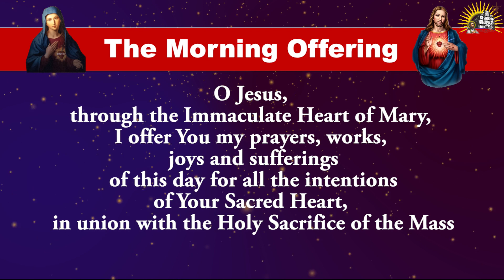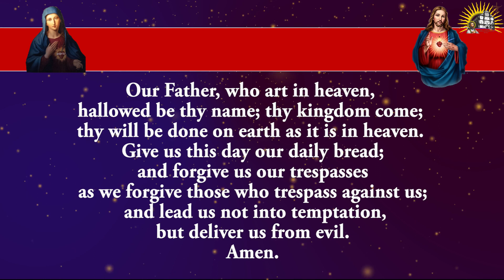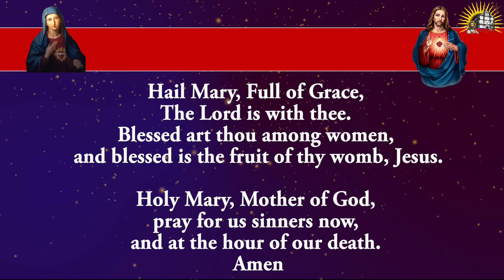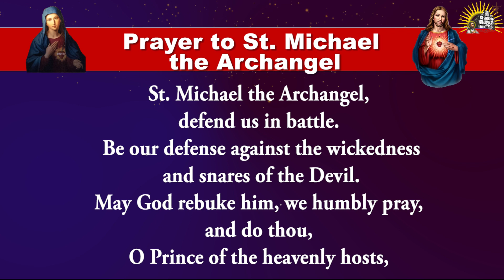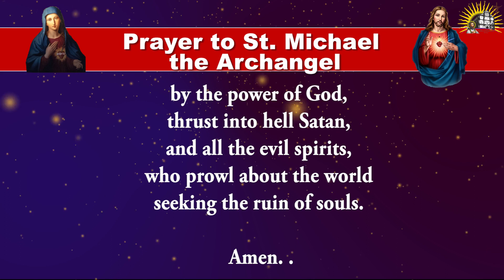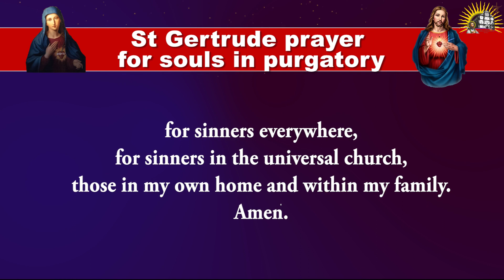Shorter Form - Daily Morning Offering and Prayers - Sunday - 6 August 2023